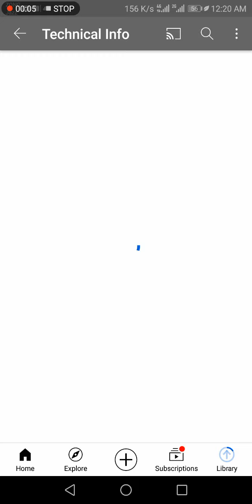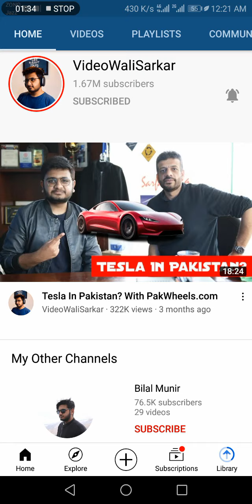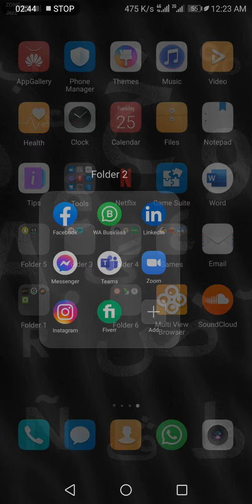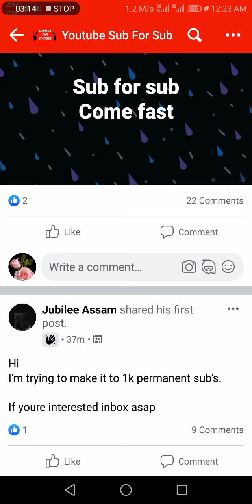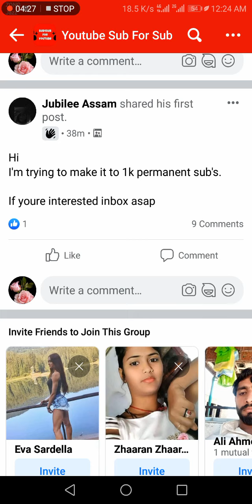YouTube channel ko promote kesy kre | subscibe increase kesy kre